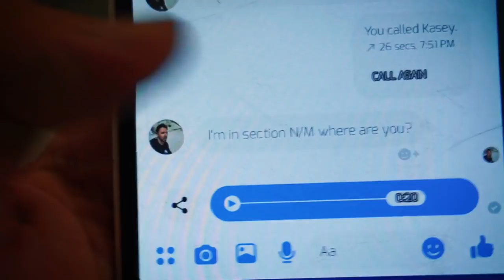MEETING THE VEGETABLE POLICE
Support Bobby's Perspective Via Amazon.
No EXTRA Pay for you - a percentage goes out to me.